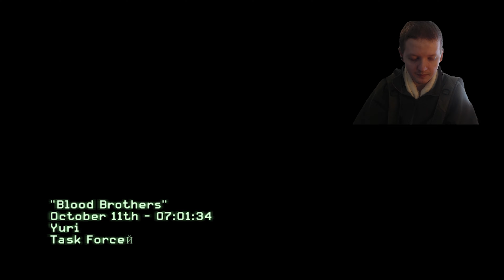The Saddest Scene In MW3- COD Modern Warfare 3 Part 6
This is Call Of Duty Modern Warfare 3 the final game in the original Modern Warfare trilogy. On this part Captain Price, Soap and Yuri try to kill Makarov but it goes horribly wrong.